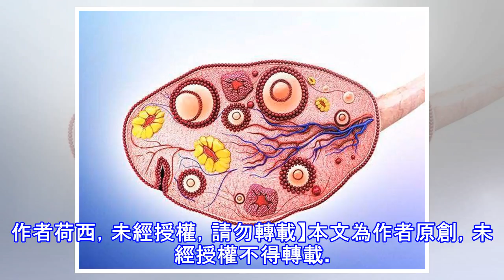20多歲的姑娘，擁有50多歲的卵巢，這是怎麼回事？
20多歲的姑娘，擁有50多歲的卵巢，這是怎麼回事？
因為長期熬夜玩手機、飲食習慣有問題等，芳華年紀的姑娘居然出現了盜汗、心煩、月經失調等的更年期癥狀，到醫院檢查后醫生確診為「卵巢早衰」！這是個什麼情況？！正常情況下，我們的身體器官會和我們的年齡呈現相應的功能，按理說20來歲的年紀正應該是女子卵巢功能最健康、最旺盛的時候，為什麼會出現這樣的「早衰」跡象呢？ 女性卵巢功能的正常年齡軌跡是：青春期的時候，開始定期排出卵子，併產生性激素、月經來潮，生育能力出現；到35歲左右，卵巢功能開始下降，月經量逐漸減少，生育能力也下降；50歲前後，進入絕經階段，月經退潮，喪失生育能力。如果因為各種原因導致女性在40歲之前就出現了絕經等癥狀，這就叫做卵巢早衰。卵巢的...